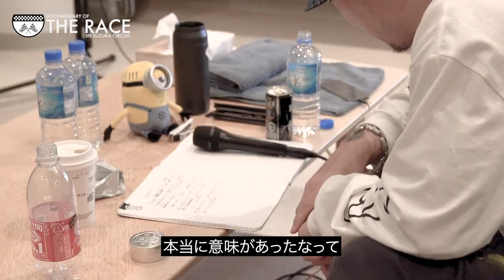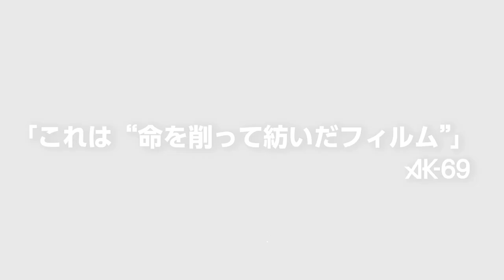【AK-69】Documentary of THE RACE in SUZUKA CIRCUIT #6「AK-69が伝えたかった事」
F1グランプリや鈴鹿8時間耐久ロードレースなどの開催でも知られるレース界の聖地「鈴鹿サーキット」にて無観客超配信ライブを2022年1月7日（金）20:00 〜 2022年1月21日（金）23:59まで公開中

2020年は地元愛知のシンボルかつ国の重要文化財でもある「名古屋城」を背負って配信ライブを行い大きな話題を呼んだAK-69が、2021年6月にレースをテーマとした最新アルバム『THE RACE』をリリースし、今回の会場に選んだのはライブとは無縁のサーキット場であった。

無観客配信ライブとして鈴鹿サーキットのホームストレートにステージを組み上げ、サーキット場全体をライブ会場とした史上初の試みとなり、ローチケLIVE STREAMING / ABEMA / LINE LIVE-VIEWING / DMM.comの4つのプラットフォームから配信中。

アルバム『THE RACE』にも客演参加しているANARCHY / ¥ellow Bucks / RIEHATA / Bleecker Chromeが出演し、DJには盟友DJ RYOWが参加する。

AK-69を知るアーティストやアスリート、関係者のインタビューから、
本ライブの制作過程に密着した動画をお届けします。

AK-69「THE RACE in SUZUKA CIRCUIT」

‹配信日時›
2022年1月7日（金）20:00 〜1月21日（金）23:59まで

※チケット価格は各プラットフォーム毎に異なる

‹出演者›
AK-69 / ANARCHY / ¥ellow Bucks / RIEHATA / Bleecker Chrome / DJ RYOW